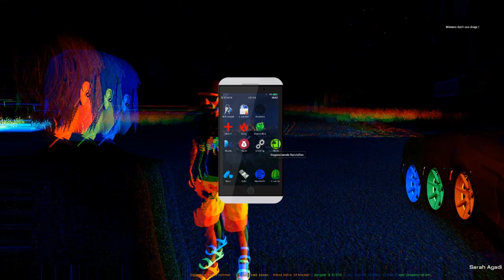Die Profi Chroniken III: DAS CHIHUAHUA FÜHRUNGSZEUGNIS (Flamerbude Lakeside #19)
Hallo und herzlich willkommen zum dritten Teil dieser Reihe =D

Ihr habt och nicht vom Chihuahua Führungszeugnis gehört oder wisst noch nicht so genau worum es sich dabei handelt? Dann seht selbst.

Kritik, Verbesserungsvorschläge, Likes und Abos sind gerne gesehen =)

Der Server, auf dem sich das Ganze abgespielt hat ist Flamerbude. Alles Wichtige und Interessante dazu findet ihr hier: